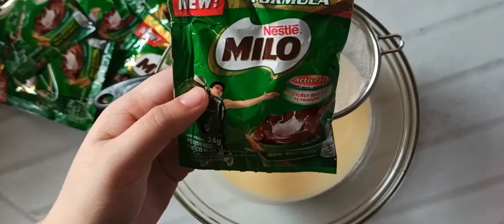CONDENSED MILK MILO TRUFFLES (2 INGREDIENTS ONLY) DIYangs Vlog